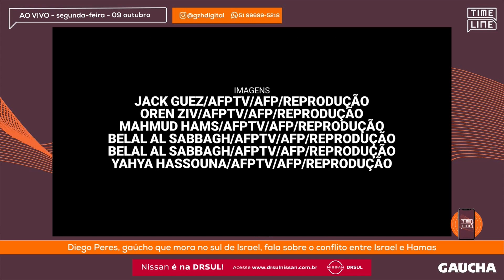Gaúcho que mora em Israel relata ataque do Hamas e como se protegem de bombas | Timeline Gaúcha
O programa Timeline Gaúcha, da Rádio Gaúcha, conversou nesta segunda-feira (09) com o gaúcho que mora no sul de Israel, Diego Peres, sobre como está a situação da região após os ataques de Hamas.

Apresentado por Luciano Potter, Kelly Matos e Paulo Germano, o programa traz as principais informações do dia sobre comportamento, cultura, humor, futebol, cotidiano, política e opinião. Vai ao ar de segunda a sexta-feira, das 10h às 11h, com transmissão simultânea no YouTube.